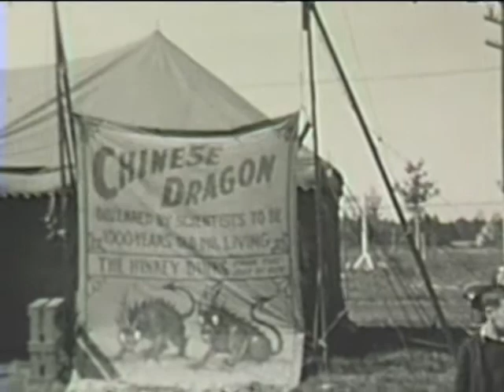Home Move (1938)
Home movie featuring flowers, scenes of the outdoors, Caledonia Road, Medway, a bucket factory, a beaver dam, Bridgewater, and a fair.

Filmmaker: William Pride Henderson